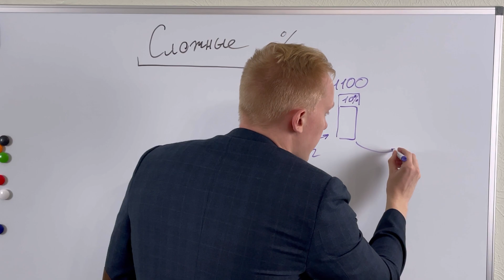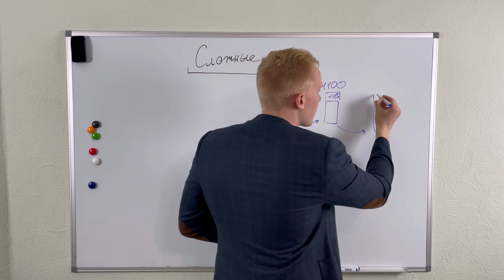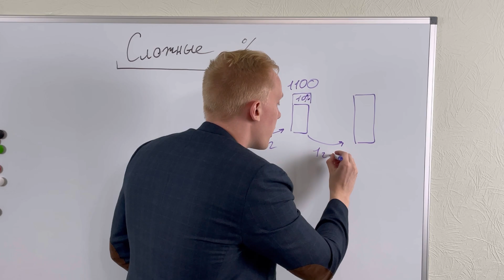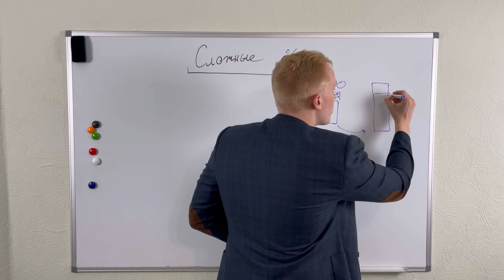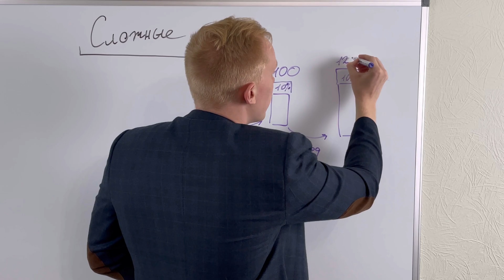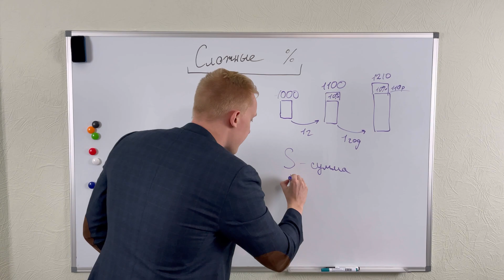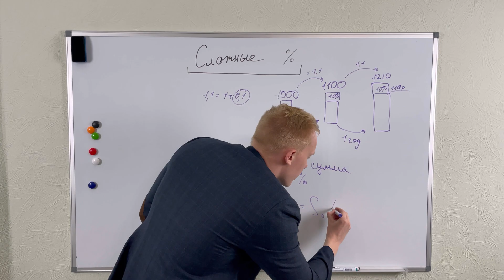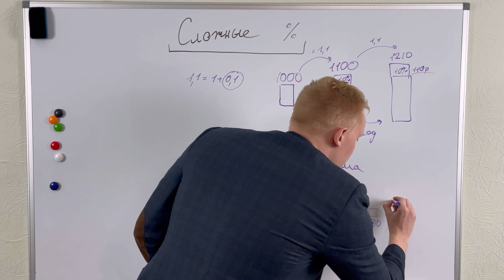Магия сложного процента. Откуда она берется, как считается